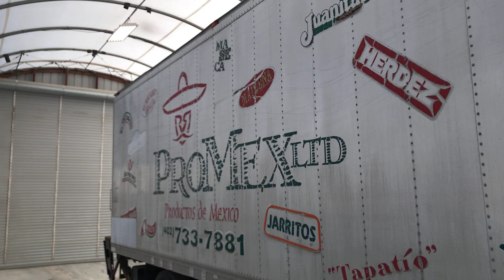2014 Mack GU500 - Parts Unit 14MK020